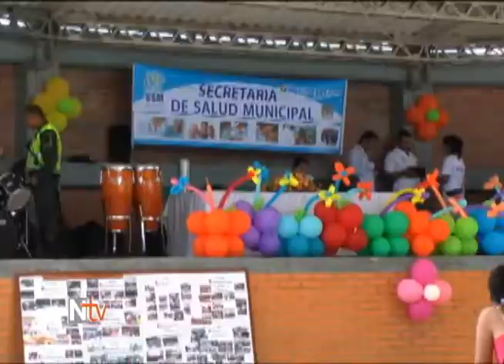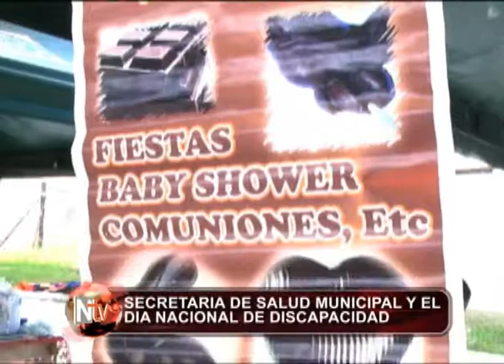NTV MOCOA Secretaria de Salud de Mocoa celebra el día nacional de Discapacidad.